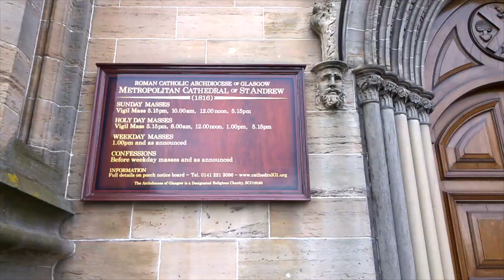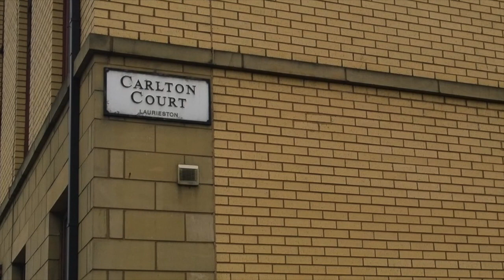ruffkut last bits 720p